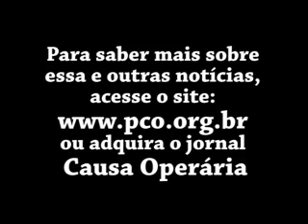COTV Ciclo de palestras sobre a crise do capitalismo - Parte 01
Ciclo de palestras sobre a crise do capitalismo que foi ministrado pelo presidente do PCO, Rui Costa Pimenta nos dias 12, 13 e 14 de dezembro.

Para saber mais sobre essa e outras notícias, acesse o ou adquira o jornal Causa Operária.